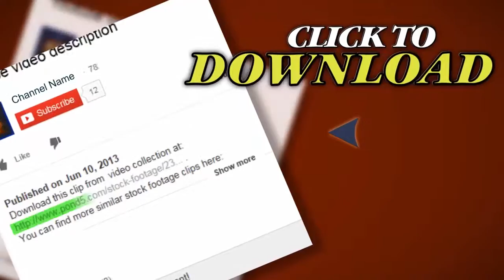Snowboard 8. Stock Footage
Thank you for visiting our page Snowboard 8. Stock Footage"